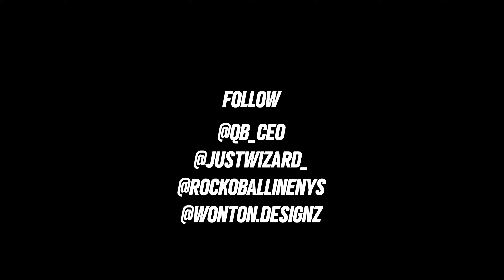QB & ROCKO BALLIN & P WIZ - NO LOVE LOST (Official Music Video)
btc          1LamRfniAthFUeV8PiuFiMPMpi3AiSi5YT
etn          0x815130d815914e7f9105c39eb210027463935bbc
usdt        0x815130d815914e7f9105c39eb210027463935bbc